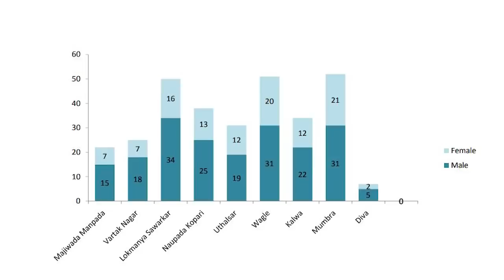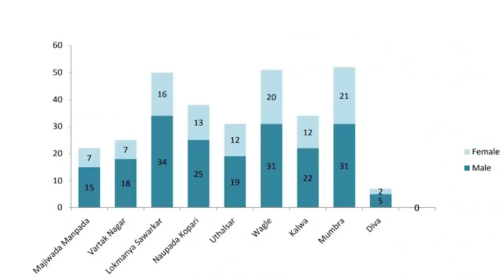मुंब्रा - कौसा में कोरोना मरीजों की संख्या हुई 52 | Hindustani Reporter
मुंब्रा - कौसा में कोरोना मरीजों की संख्या हुई 52

जबकि 16 मरीज ठीक होकर घर वापस लौटे

कुछ इलाके हुए सील तो खलील मेंशन की सील खुली